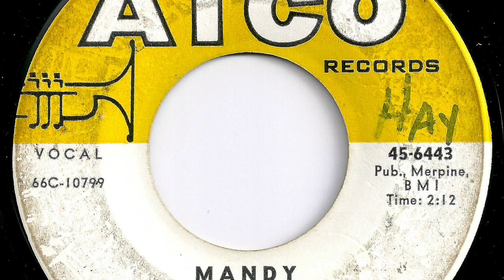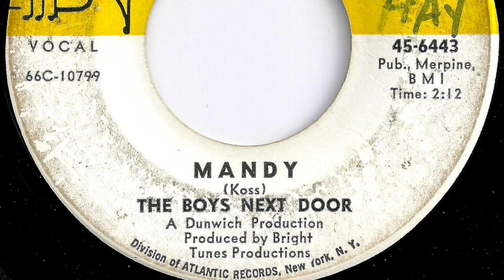Boys Next Door - "Mandy"